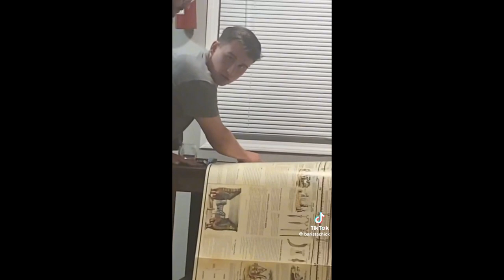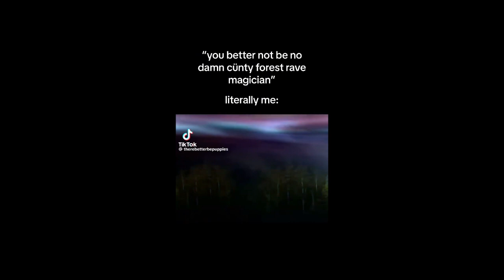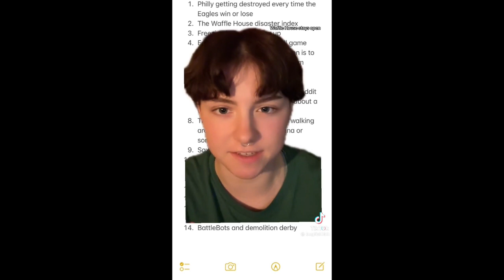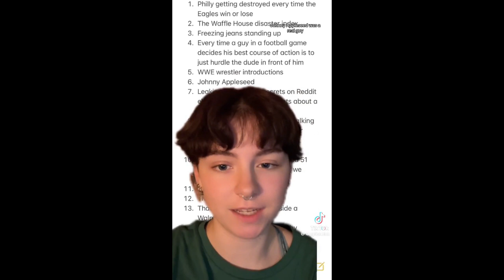𝗩𝗮𝗿𝗶𝗼𝘂𝘀 𝗧𝗶𝗸𝗧𝗼𝗸𝘀 𝗙𝗿𝗼𝗺 𝗧𝗵𝗲 𝗩𝗮𝘂𝗹𝘁 vol. 38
Have a great rest of your day all, and be kind, both to yourselves and others.